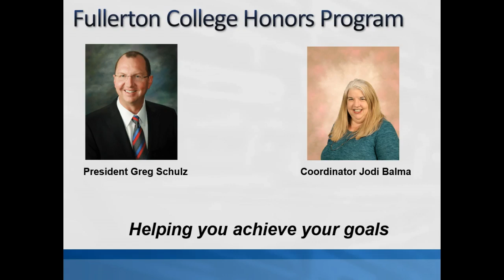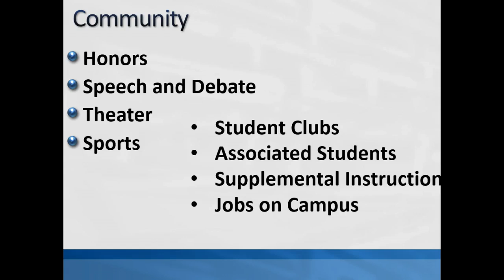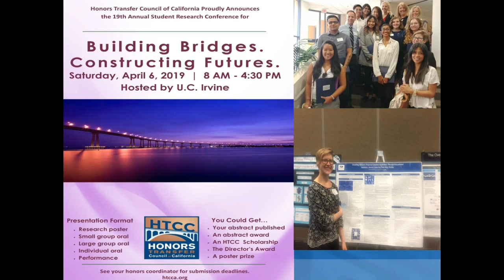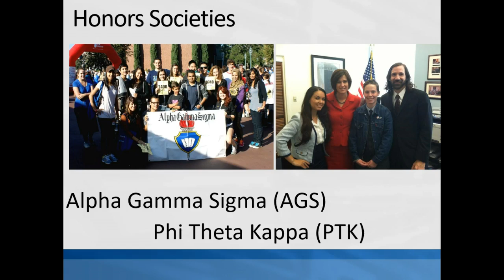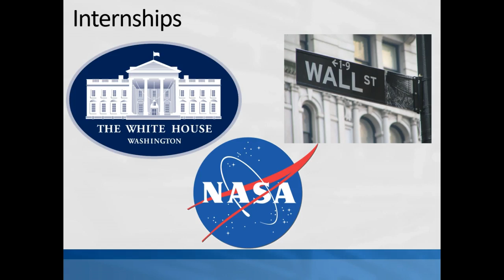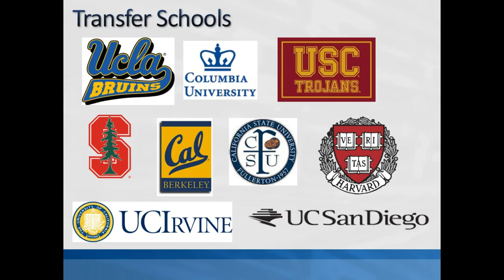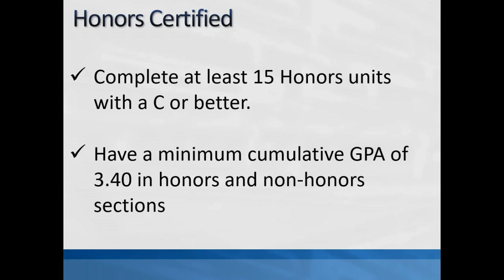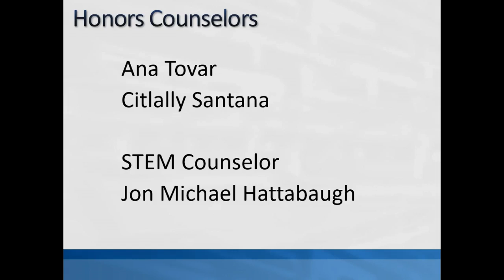Fullerton College Honors Program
Learn more about the Fullerton College Honors Program.  High School students thinking about transfer to a UC, CSU, private or out of state university should consider starting their academic career at a community college.  You'll get a great education, save thousands of dollars, and transfer to a great college.